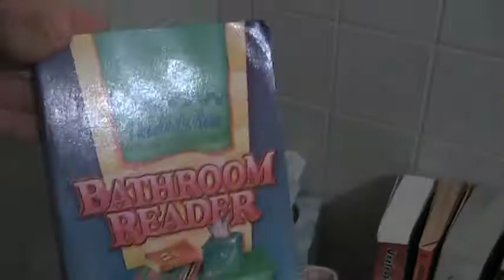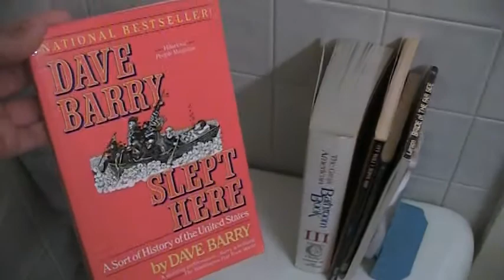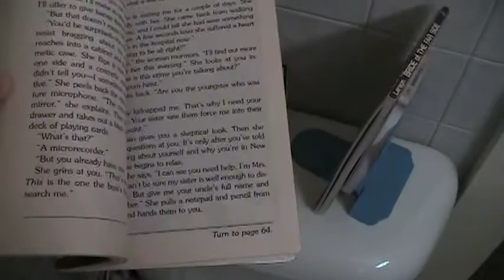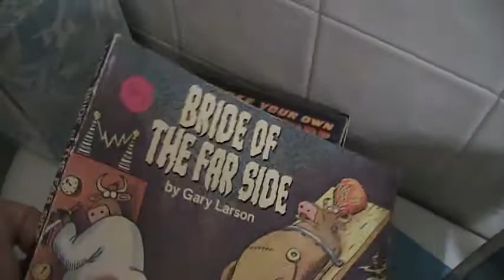Bathroom Shelf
Join me on a journey...